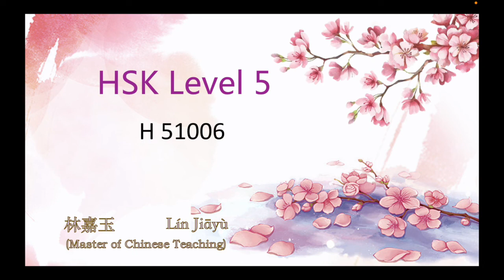HSK Level 5, H51006